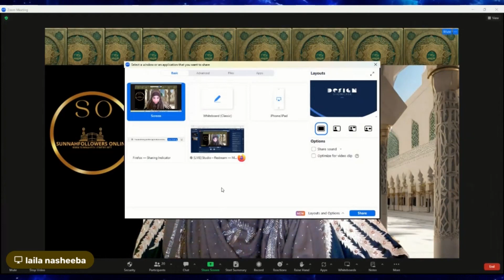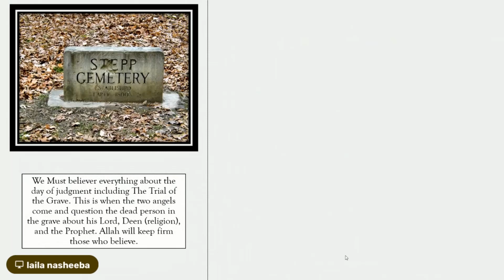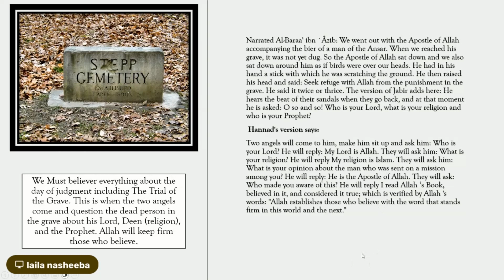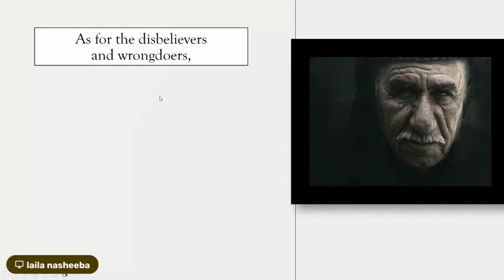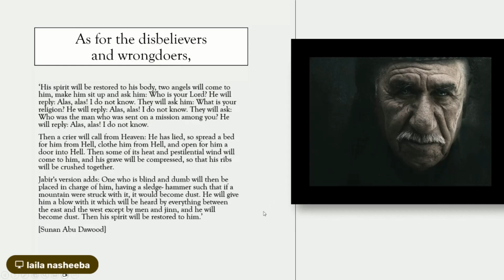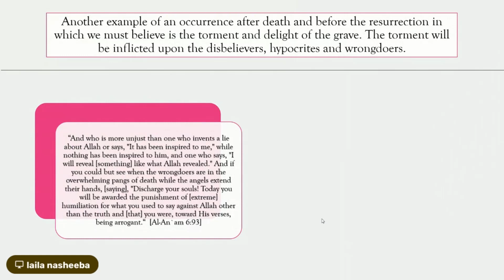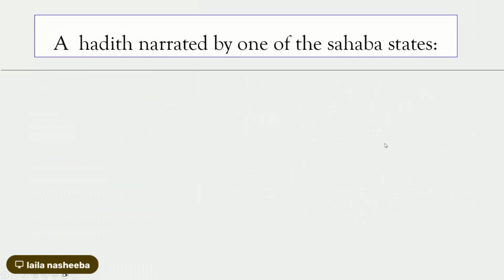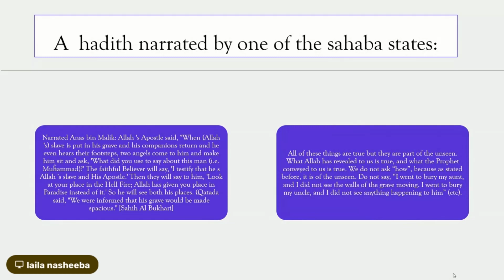Fear and Faith: The Grave Questioning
Join Ustadah Laila Nasheeba as she discusses the Articles of Belief, specifically focusing on the questioning of the grave as a belief in the day of judgment. Explore the significance of this topic in Islamic teachings and gain a deeper understanding of the afterlife.